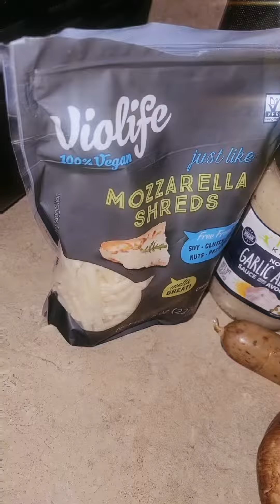Another Vegan Pizza..